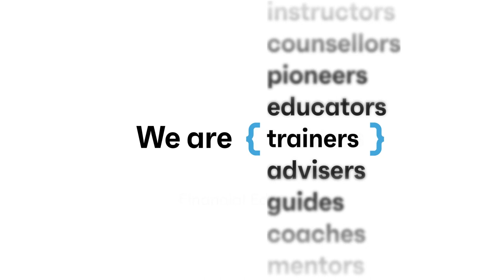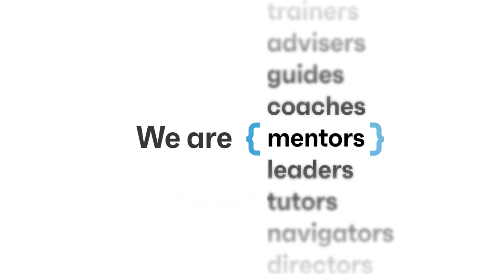The Bullpen- Spotting Financial Abuse - ft. Jan Langbein of Genesis Women's Shelter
GENESIS HELPLINE: Available 24/7 By Call or Text 214.946.HELP (4357)*

There is an escape button that will clear the site history and contents on the Genesis website.*

Genesis Be Her First Step Guide – this details all different types of abuse, warning signs and how to help

5 Ways to Help a Friend – this includes examples of how to speak to a friend experiencing abuse in a trauma-informed way

-Genesis The Podcast Episodes:
Getting On The Road to Financial Recovery After Domestic Violence and Other Trauma-Related Experiences

In this important episode of The Bullpen, Mentoro President Whitney Queen sits down with Jan Langbein of Genesis Women's Shelter & Support. Learn about the different kinds of domestic abuse, including how to identify financial abuse, and resources to help fight it.

The information provided in this publication is not meant to replace consultation with a financial advisor. The views and opinions expressed in the multimedia content do not necessarily reflect those of Mentoro Group.

This content is solely intended for informational and educational purposes. Mentoro does not guarantee the accuracy, applicability, suitability, or comprehensiveness of the discussed content. Mentoro does not endorse the performance, effectiveness, or applicability of any websites mentioned or linked within this content.

This content should not be considered a substitute for professional financial advice or counsel. It is always recommended to seek guidance from a financial advisor or legal counsel regarding relevant topics. Never disregard professional financial advice or postpone seeking it based on information obtained from Mentoro's content.

Mentoro disclaims any liability to any party for any direct, indirect, implied, punitive, special, incidental, or other consequential damages resulting from the use of the opinions expressed in this content, which is provided as is and without warranties.

00:00 - Intro
03:40 - What is Financial Abuse?
12:34 - Red flags we can be looking for when dating
17:47 - Top misconceptions about domestic/financial abuse:
20:39 - The Impact of Media on Abuse
25:27 - How can I help?